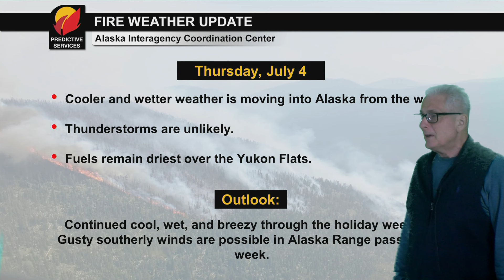July 4, 2024 - Alaska Weather